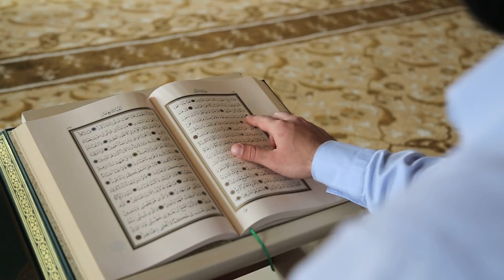NEW | Work Towards a Good Death - Husnul Khatimah - Mufti Menk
Jumu'ah Harare Zimbabwe.

Due to a technical glitch the picture freezes in the last part of the video.